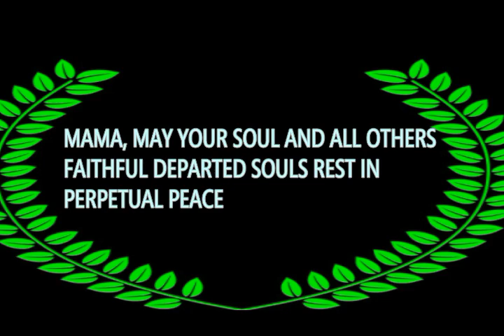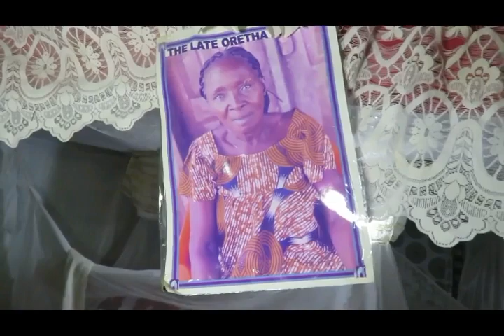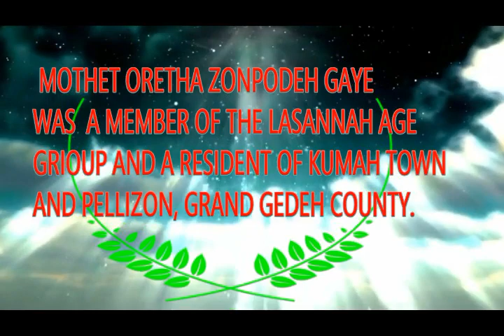The Home going ceremony of the late mother Oretha Zonpodeh Gaye